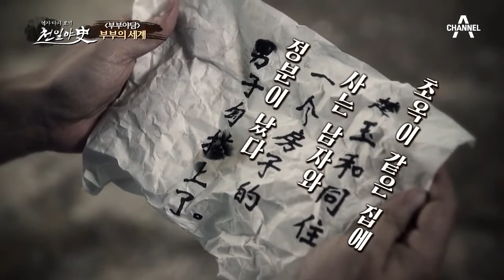[조선판 부부의 세계] 남편을 제외한 집안 모두가 한 통속이었다?! | 천일야사 191 회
아내의 외도를 의심하는 남편,
하지만 남편 빼고 모두가 한 통 속이었는데...